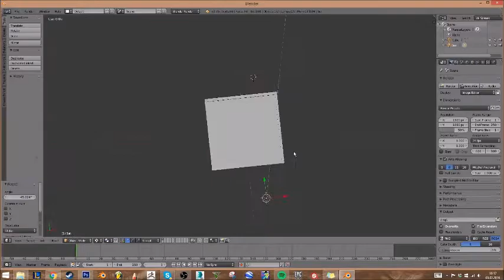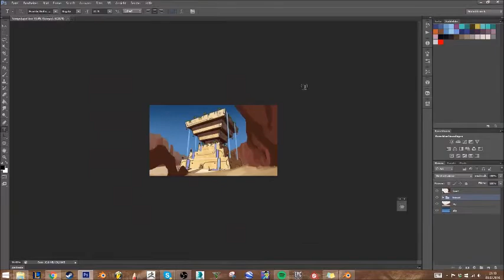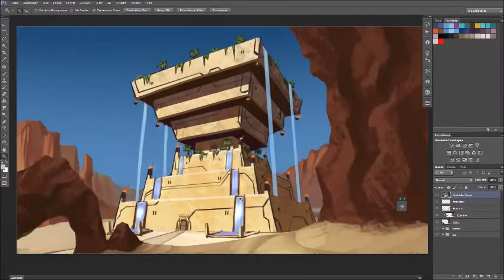CrossCode tempel - concept art time lapse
Heyhey Guys, this is the conceptart for the upcoming dungeon in CrossCode. Check out the Game on Steam or play the free Demo